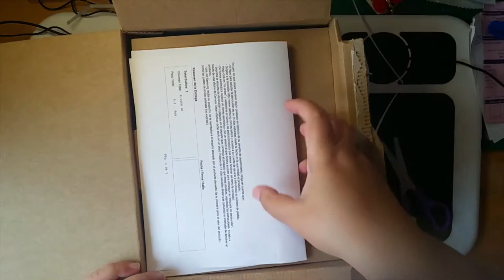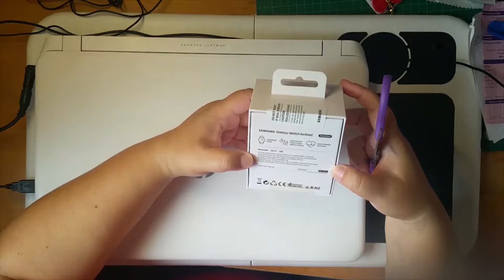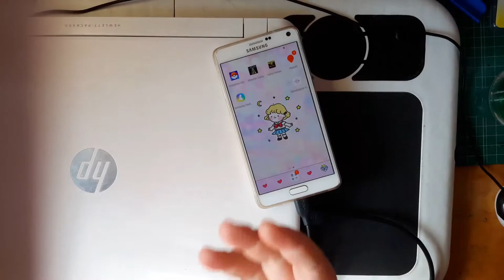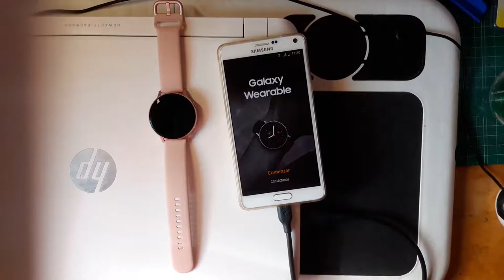Opinión sobre Samsung Galaxy Watch Active2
No quería hacer una review al uso, con todos los datos técnicos, si no comentar cuál es el uso que le doy a este gadget. La verdad, hacía años que tenía ganas de uno pero ninguno me acaba de convercer hasta que llegó este al mercado. Qué mejora entre los primeros modelos y este reloj.